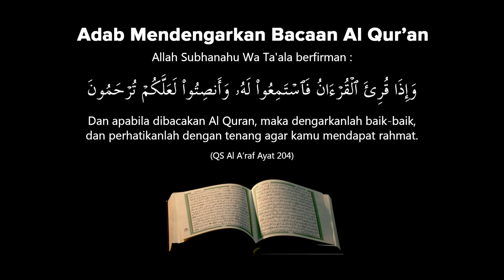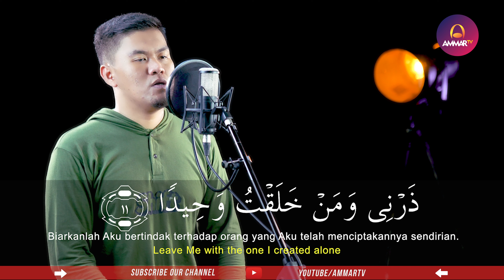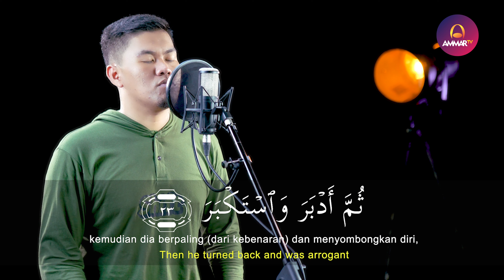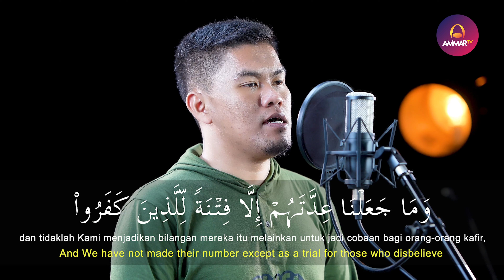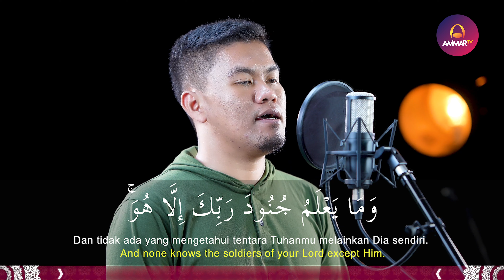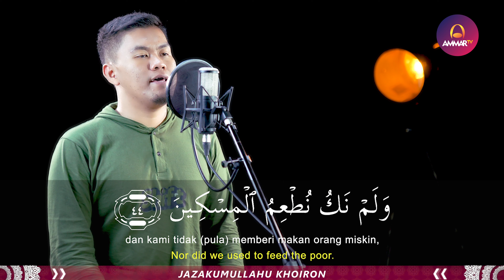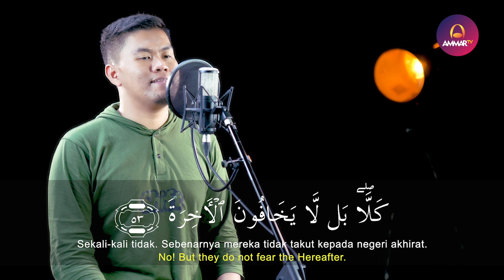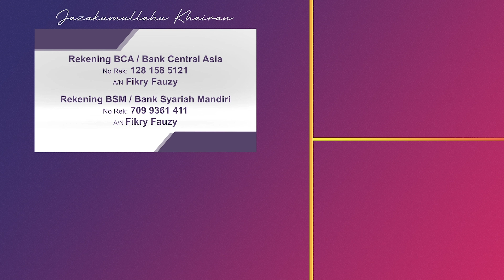SURAT AL MUDATSIR || ZAENAL AKBAR || MUROTTAL MERDU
Support by
Iphone Sekon - Jual iPhone Second Original®️

Muzammil Hasballah

Salim Bahanan

Taqy Malik

Ibrahim Elhaq

Rizal Wahid

Abyan Muwaffaq